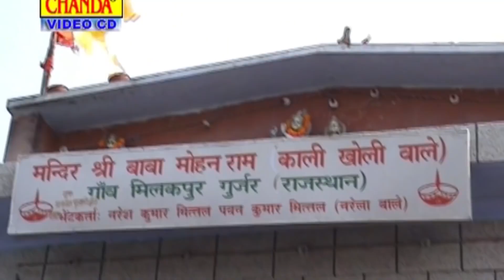26 जनवरी स्पेशल मोहन राम भजन 2022 | खोली का सरदार | Kholi Ka Sardar | Ram Avtar Sharma | Mohan Baba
26 जनवरी स्पेशल मोहन राम भजन 2022 | खोली का सरदार | Kholi Ka Sardar | Ram Avtar Sharma | Mohan Baba
26 जनवरी स्पेशल मोहन राम भजन 2022 | खोली का सरदार | Kholi Ka Sardar | Ram Avtar Sharma | Mohan Baba
26 जनवरी स्पेशल मोहन राम भजन 2022 | खोली का सरदार | Kholi Ka Sardar | Ram Avtar Sharma | Mohan Baba

Title : खोली का सरदार | Kholi Ka Sardar
Singer : Ram Avtar Sharma
Label : Mohan Baba Sonotek